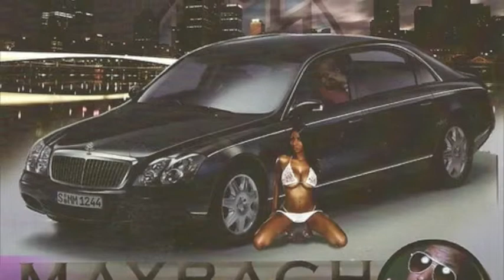Avalanche "Inkredible" Ft Dj scoob doo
Avalanche Maybach Ave Mixtape hosted by Dj Scoob Dooo